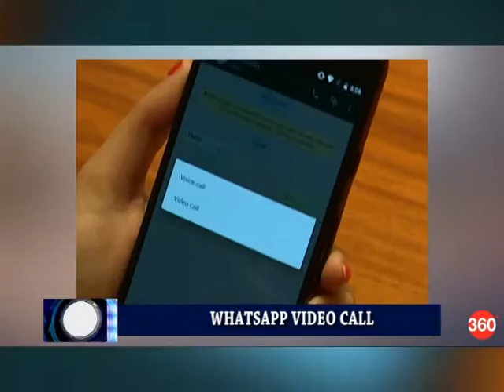See what Nigerians search on Google this week ( Nov 25)